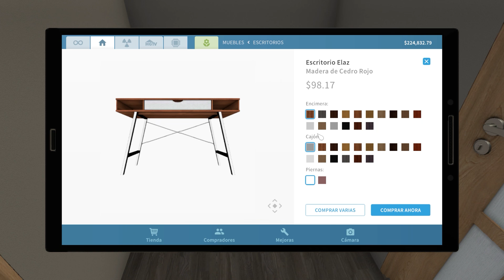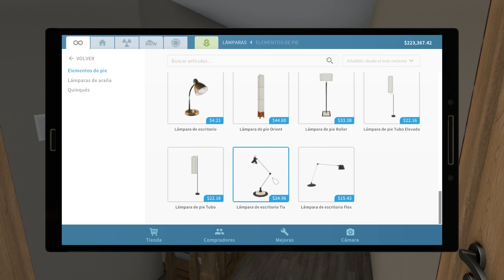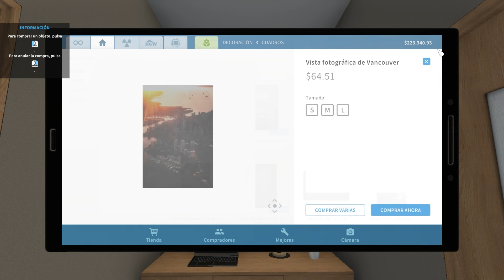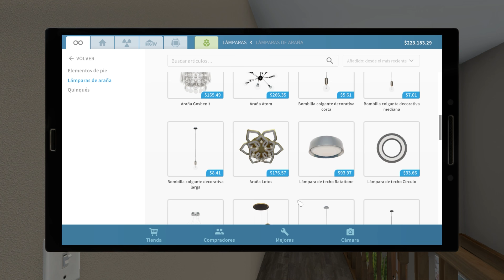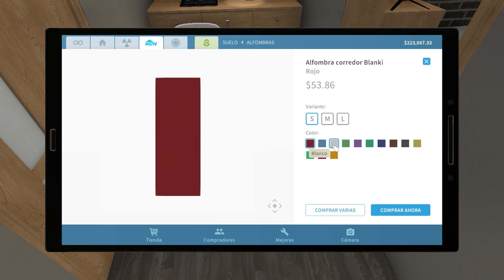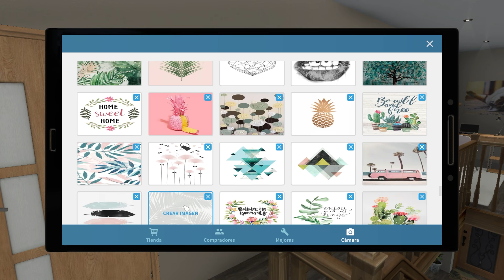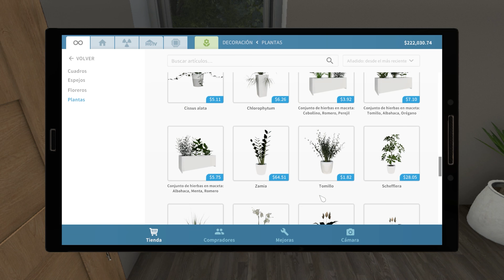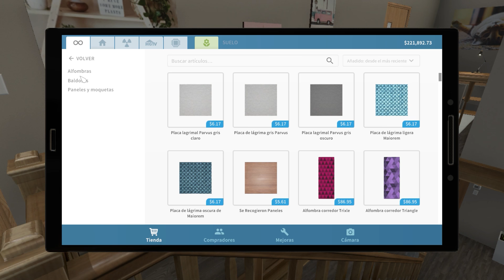QUÉ PODEMOS HACER EN ESTA PARTE DE LA CASA l HOUSE FLIPPER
Comparte ↩